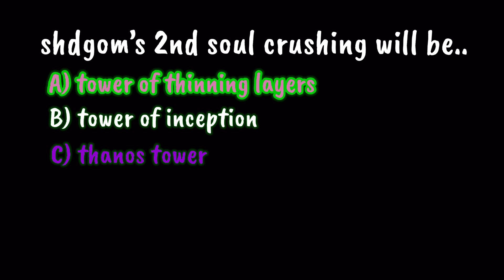shdgoms 2nd sc will be..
ANSWER BELOW